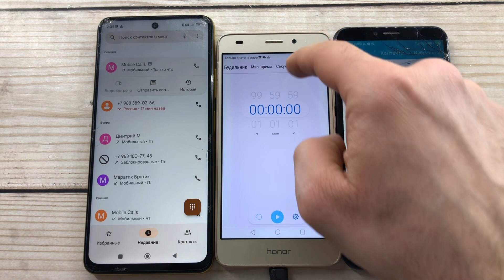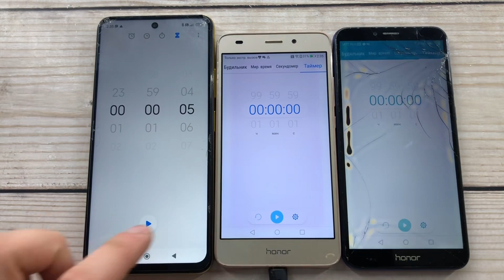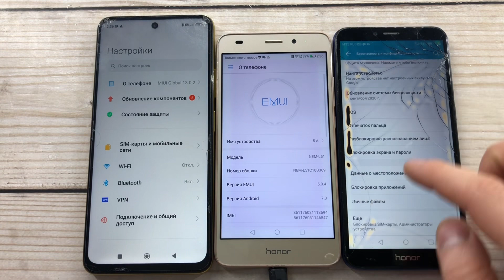Incoming Call Honor 5, Honor 7 Pro, Xiaomi M4 Pro, Outgoing Call, Alarm, Timer Mobile Calls